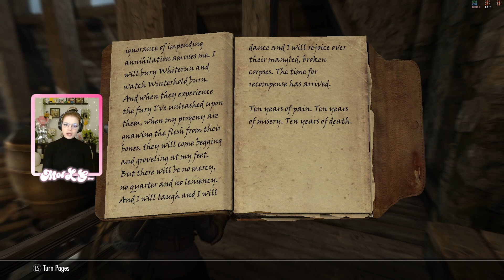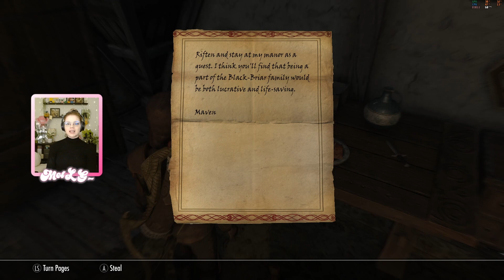Absolute Degenerate | Skyrim #22